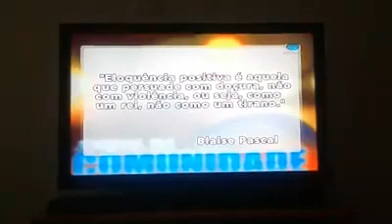Programa Comunidade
Programa Comunidade do jornalista Jorge Fernandes com os entrevistados João Renato e Reinaldo nascimento.